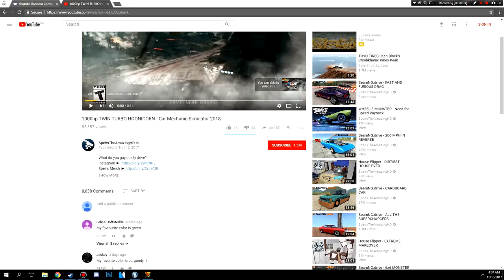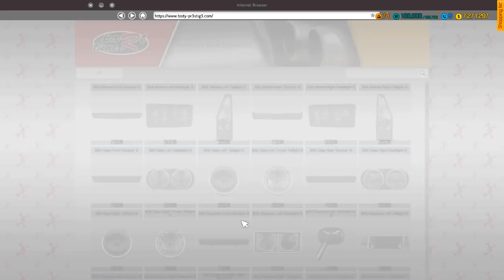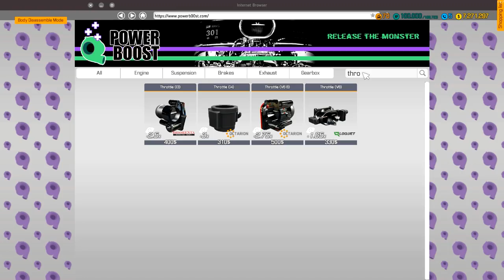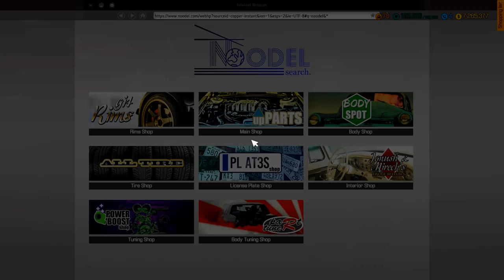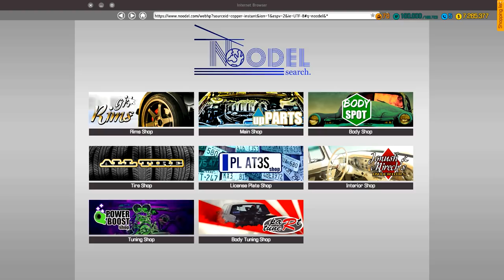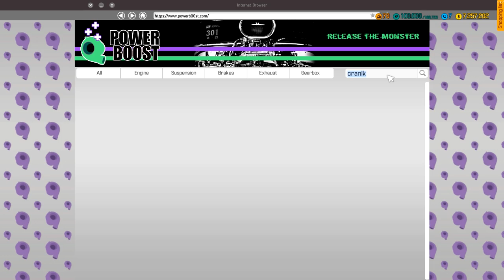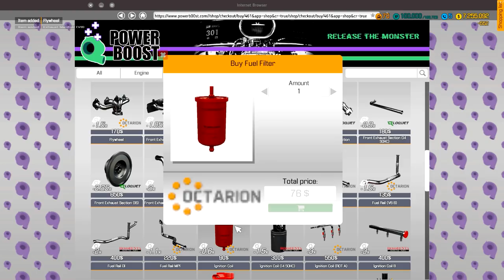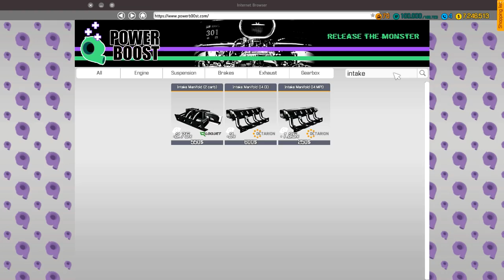1000HP FERRARI 458 - Car Mechanic Simulator 2018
Twin Turbos on a Forklift. Okay